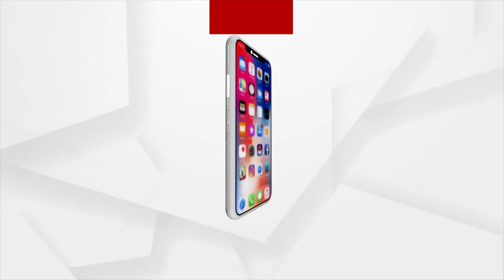ଦୁର୍ଦ୍ଦିନରେ ଡାମିଏନ ନଗରର କୁଷ୍ଠ ରୋଗୀ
ଦୁର୍ଦ୍ଦିନରେ ଗଞ୍ଜାମ ଛତ୍ରପୁର ଡାମିଏନ ନଗରର କୁଷ୍ଠ ରୋଗୀ । ଏଠାରେ ୫୦ ରୁ ଉର୍ଦ୍ଧ କୁଷ୍ଠରୋଗୀ ରହୁଛନ୍ତି। ୧୯୯୨ ମସିହାରେ ସରକାରଙ୍କ ପକ୍ଷରୁ ଏମାନଙ୍କୁ ଘର ଯୋଗାଇ ଦିଆଯାଇଥିଲା ।  ଦିର୍ଘ ୨୯ ବର୍ଷ ବିତିଯାଇଥିଲେ ସୁଦ୍ଧା ଘରର ରକ୍ଷାଣ ବେକ୍ଷଣ ଅଭାବରୁ ଭାଙ୍ଗି ନଷ୍ଟ ହୋଇଗଲାଣି ।